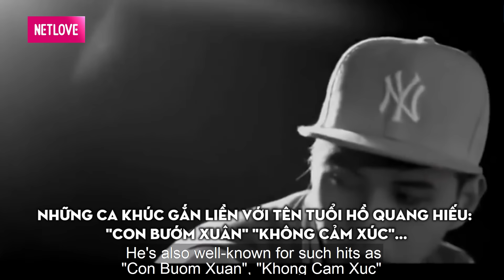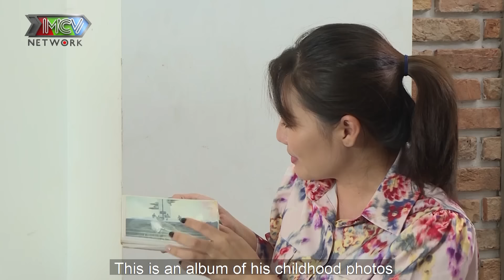Gõ Cửa Thăm Nhà #62 IBỎ VÀO RỪNG SỐNG từ nhỏ, 'thánh hài' Hồ Quang Hiếu gây choáng xây CĂN NHÀ 23 TỶ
Gõ Cửa Thăm Nhà tập 62 FULL phát sóng mới nhất ngày 03/06/2021 sẽ cùng 2 MC Quốc Thuận và Ngọc Lan đến thăm nhà của ca sĩ Hồ Quang Hiếu.
Mời quí vị và các bạn theo dõi tập ngày hôm nay nhé!

Tải ngay ứng dụng NetLove để xem nhanh nhất, đầy đủ nhất tất cả các chương trình mà bạn yêu thích.